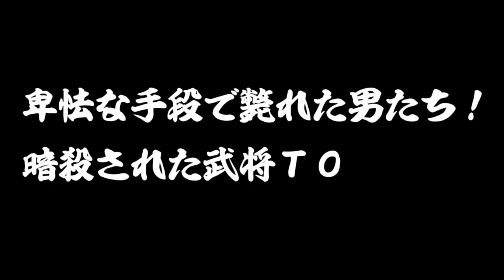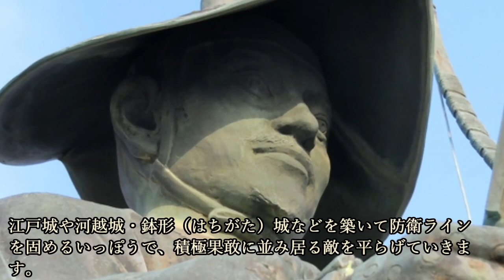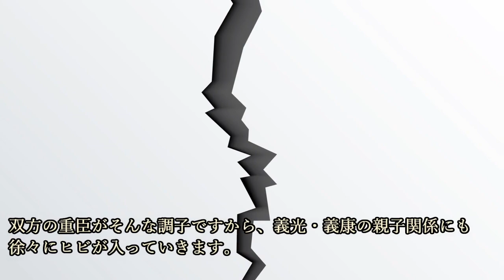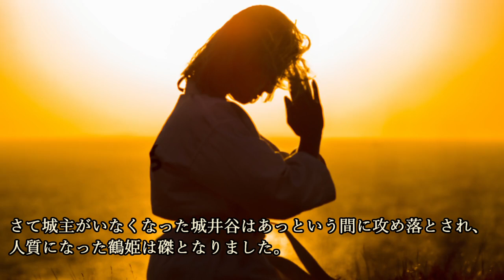暗殺された武将TOP5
今回の歴史じっくり紀行は、『暗殺された武将ＴＯＰ５』について紹介していこうと思います。

~目次~
0:00 オープニング
0:52 第5位
4:34 第4位
9:12 第3位
12:44 第2位
17:32 第1位

戦国の悲劇！黒田家のいちばんの被害者・城井鎮房、誅殺された上に一族皆殺し

『羽州の狐』こと最上義光、親しみをこめて『鮭様』と呼ばれるその人物像に迫る！

~画像~
Bariston - 投稿者自身による著作物, CC 表示-継承 4.0,